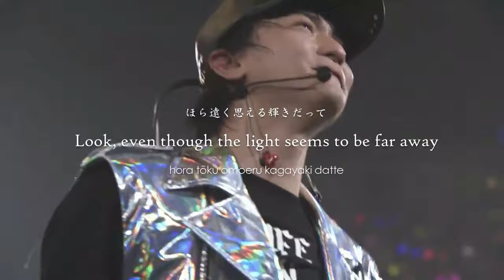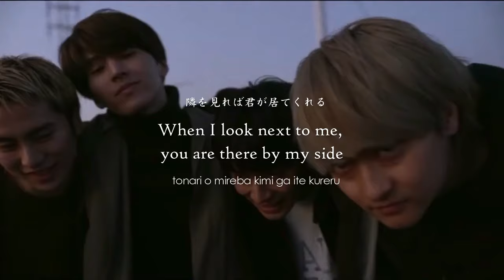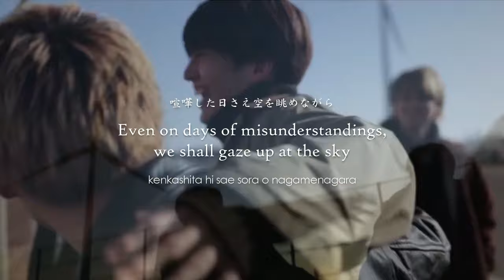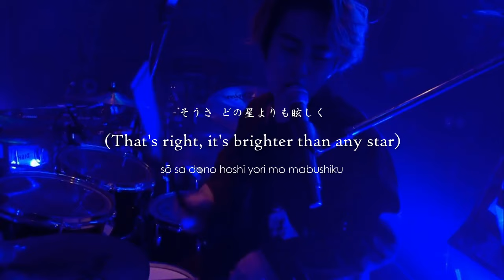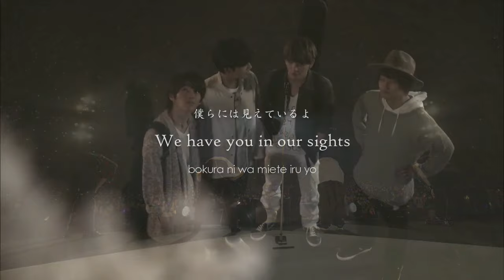DISH// - Sakuraboshi 「サクラボシ」 [ENG Lyrics]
No words can explain why every time I listen to 「サクラボシ」 I feel that certain tug in my heart. I believe DISH// and Slashers know this feeling as well.

To be honest, I kind of missed DISH// that's why I felt motivated to work on this song. Although this isn't my first attempt in translating this song, I came to love and appreciate the message and meaning it holds a whole lot more while making this video.

To DISH//, you guys are amazing. Thank you for being such an inspiration. May you reach your dreams and may you get all the happiness you deserve. To the Slashers and to everyone out there, may you also achieve your dreams and the happiness you deserve. Let's hope that things will get better and believe that we'll get to that somewhere someday.

May the thoughts and feelings of DISH// (and mine, too) reach you through this little work.